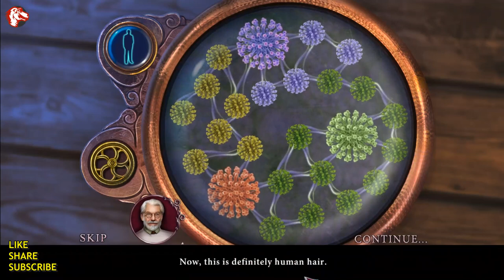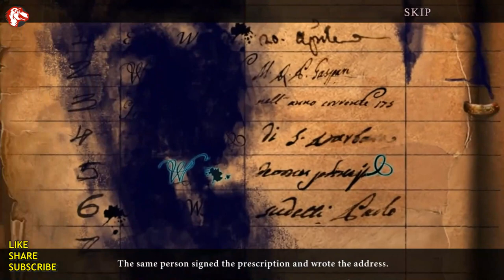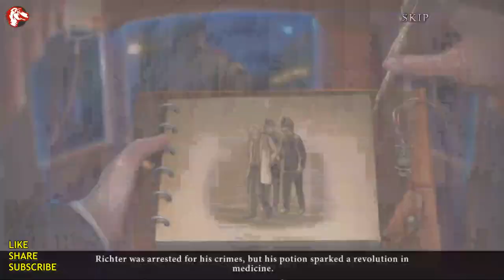Lets Play Dark City 2 Munich Full Walkthrough Big Fish Adventure Games 1080 HD PC Gamzilla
Description:

Welcome to Dark City 2 Munich Full Walkthrough Big Fish Adventure Games 1080 HD PC Gamzilla

You'll find all solutions of dark city 2 walkthrough without skipping.